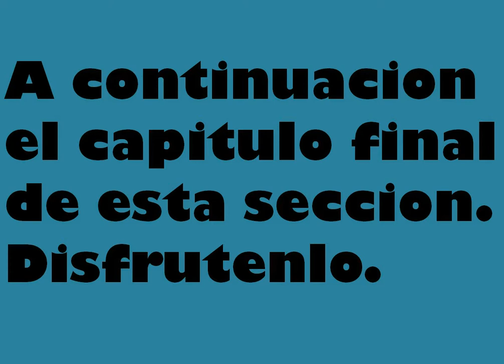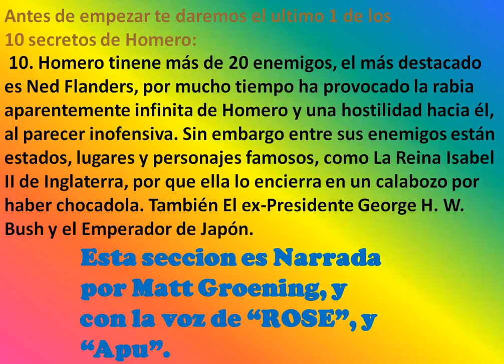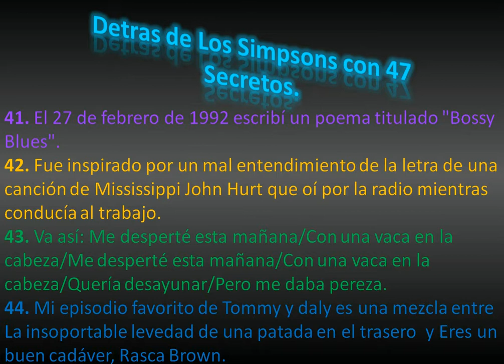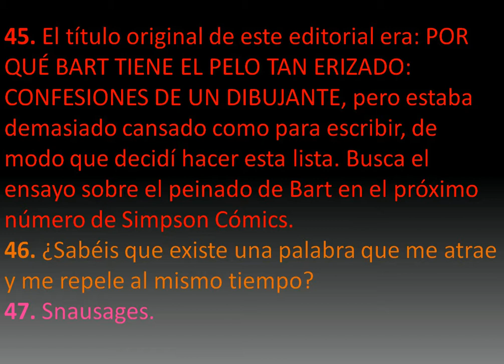Detras de Los Simpson con 47 secretos - Capitulo 5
Este es el final de esta seccion con 7 secretos. Y con estos 7 secretos se suman 47 secretos, y 10 secretos de Homero. Bien esto asido la conclusion de esta seccion. Pero espera otra muy pronto.

                                                                                                                  Salu2
                                                                                                      Super/Mom/Marge.